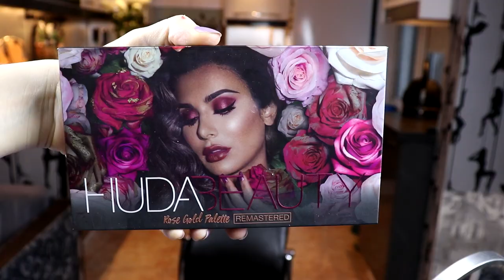ФАВОРИТЫ 2019 / ЛУЧШАЯ КОСМЕТИКА 2019 ГОДА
Лучшая косметика 2019 года!

Композиция "Italian Afternoon" принадлежит исполнителю Twin Musicom.